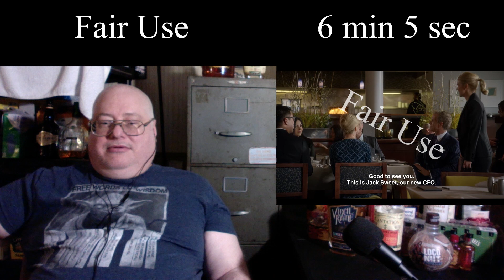Drunk Reactions: Better Call Saul Episode 3-8 Part 1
Drink: Fireball
Show: Better Call Saul
Drunkness Level: Wasted
Get early access to Better Call Saul and Sopranos reactions as well as find my Drunk Reactions to The Wire, Mr. Robot, Dr. Who, Battlestar Galactica, Enterprise, and Orphan Black